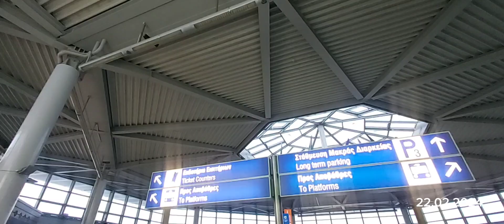ათენის აეროპორტი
მოგზაურობა ევროპაში